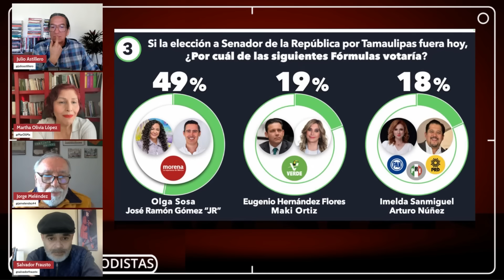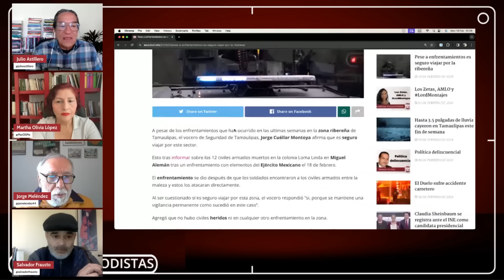Córdova y políticos le quitaron a marcha rosa el disfraz de “expresión ciudadana apartidista”: mesa